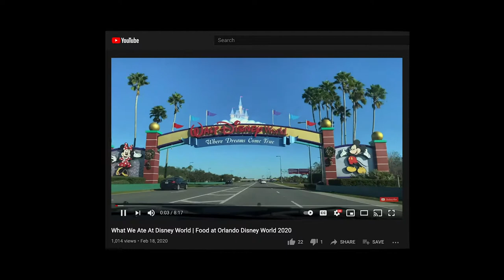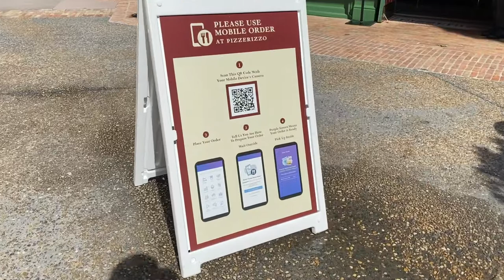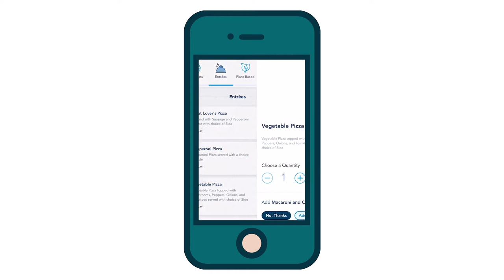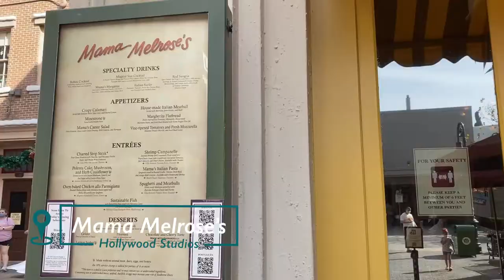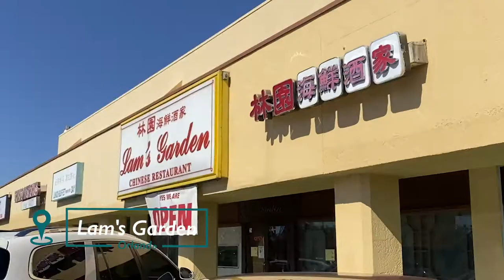Visit Disney World during the Pandemic | 2021 Edition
Welcome back to another episode of what we ate at Disney!

We had another video about the food at Disney last year, which includes even more wonderful food!

In this video, we share our last trip to Disney and show you how is like to visit Disney during the pandemic. Overall, we felt safe!

0:00 Intro
0:39 Visit Disney during the pandemic

2:03 What we ate at Disney

5:37 Asian restaurant in Orlando

The restaurants we went to:
🌟 Pizzerizzo, Hollywood Studio
🌟 Mama Melrose’s, Hollywood Studio
🌟 Aloha Isle, Magic Kingdom
🌟 Susuru, 8548 Palm Pkwy, Orlando, FL
🌟 Vocalno Hot Pot, 5877 W Irlo Bronson Memorial Hwy, Kissimmee, FL
🌟 Lam's Garden, 2505 E Colonial Dr, Orlando, FL

🍳 Kitchen Gear that We Love:
Le Creuset Rice Pot
Zwilling J.A. Henckels Santoku Knife
Cuisinart Griddle
Lodge Cast Iron Skillet
Le Creuset Dutch Oven
Glass Baking Dish
Silicone Baking Mat
Baking Sheet
Expresso Moka Pot
Milk Frother
Mushroom Grow Kit
Bamboo Steamer

Bear Cusine is a participant in the Amazon Services LLC Associates Program